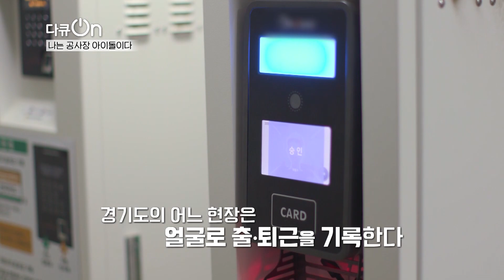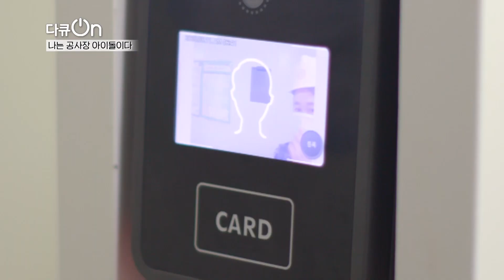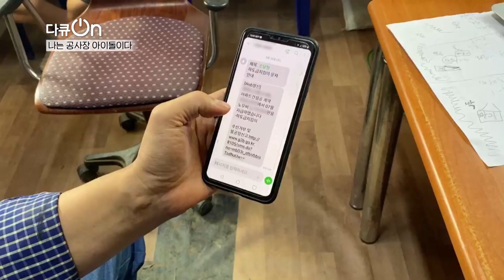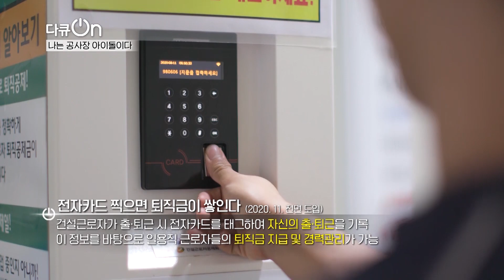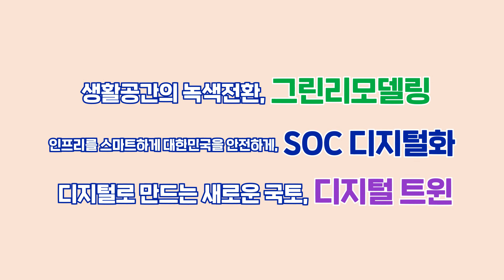걱정하지마세요, 이제는 찍기만 하면 문자서비스로 내 월급이 들어옵니다!_나는 공사장 아이돌이다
변하지 않는 것도 있지만,
작게 희망이 싹트는 곳도 있습니다.

경기도의 어느 현장, 근로자의 출퇴근 기록을 위해
안면 인식기를 설치했습니다.

이를 통해 출퇴근을 기록하고 월급을 책정합니다.
수기로 적을 때 생길 수 있는 불합리한 일을
피하기 위함입니다.

또한 이곳은 적정임금제 의 시범사업장으로,
정부가 정한 근로자의 적정 임금이 보장되며
일한 만큼의 임금이 삭감 없이 지급됩니다.

하청에 재하청으로 이어지는 하도급 구조로
깎일대로 깎이던 근로자를 위해, 발주기관에서
근로자의 임금을 가상계좌로 송금해 근로자가
직접 받을 수 있는 공공발주자임금직접지급제 가
도입되어 이제는 출퇴근 기록만 잘하면
돈 받을 걱정 없이 적정 임금을 받을 수 있는 것입니다.

제도화 방안을 마련중인 ‘적정임금제’는
당초 공공발주자가 정한 금액 이상을
임금으로 지급하여야 하는 제도로,
하도급 과정에서도 삭감되지 않습니다.

또한 전자카드제로 근로자 출,퇴근 시
전자카드를 태그하여 기록하고, 이를 바탕으로
일용직 근로자들의 퇴직금 지급 및 경력관리가
가능하도록 하고 있습니다.

새로 도입된 세 가지 제도로 건설현장임금보장 !
걱정 없이 일할 수 있는 근로 환경을 만들겠습니다.